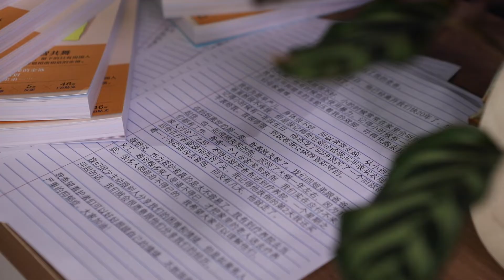【那些和失智有关的事】第五封信：照顾妈妈 患上心理病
看护者要接受自己的脆弱性，有时候扛不下就要承认 。